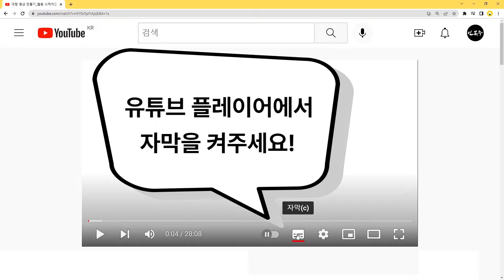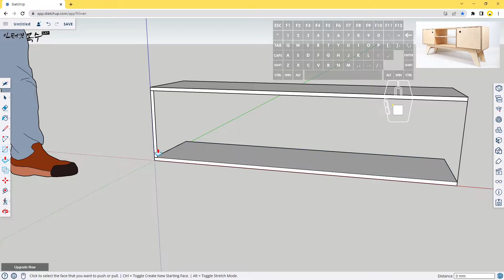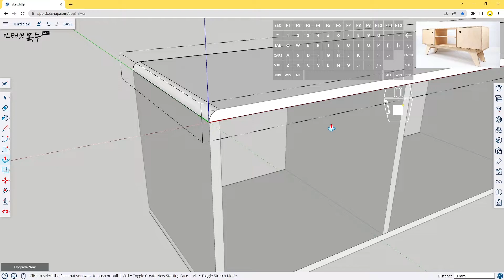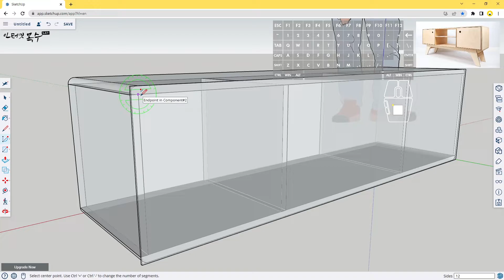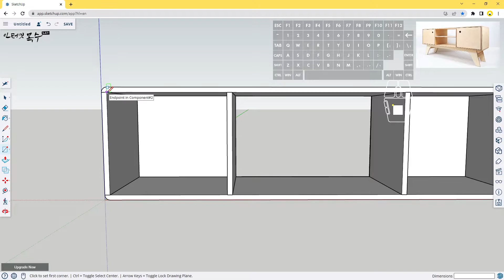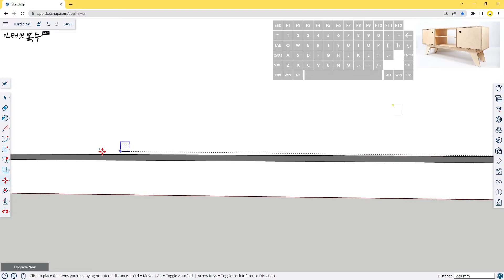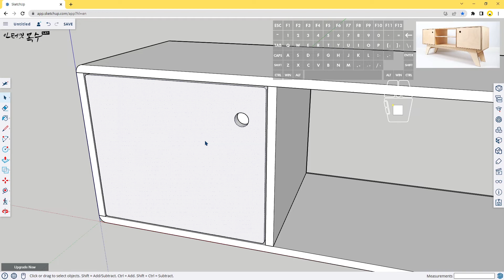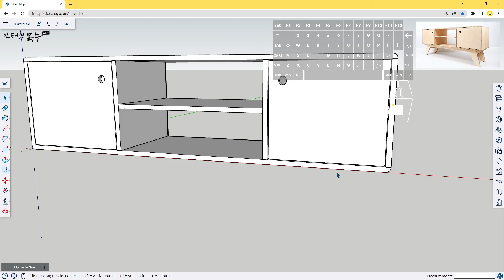가구 만들기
가구의 모서리를 라운드로 가공하는 법에 대하여 알아봅니다.